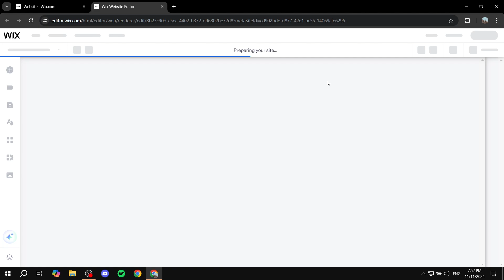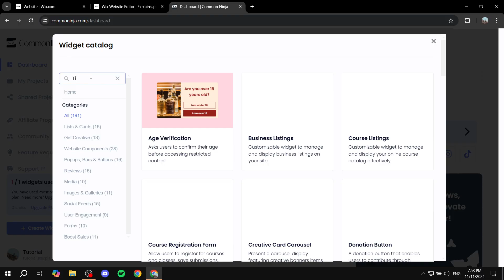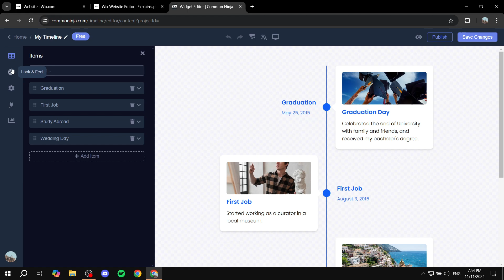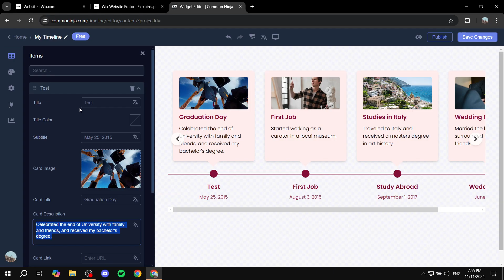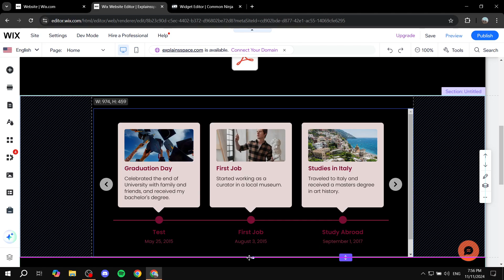How to Add a Timeline to Wix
If you are looking for a video about How to Add a Timeline to Wix, here it is!